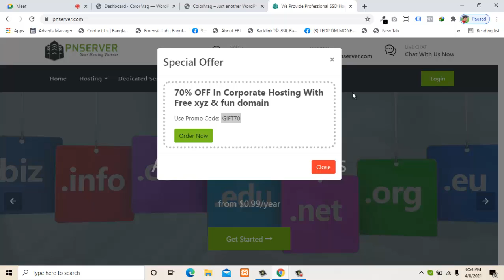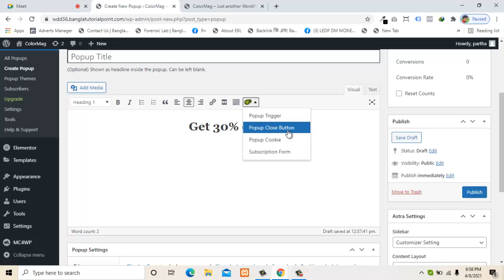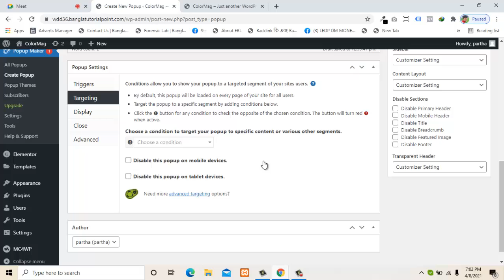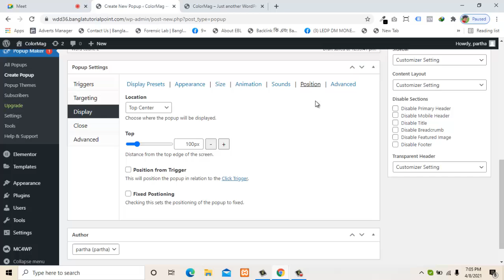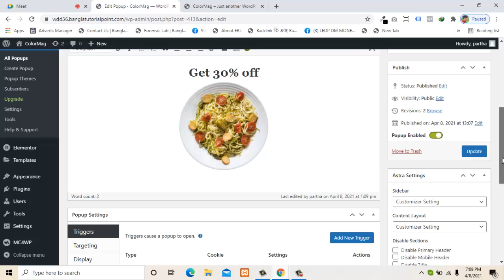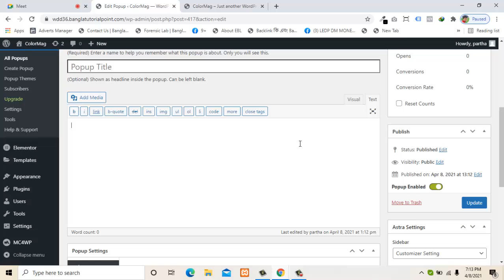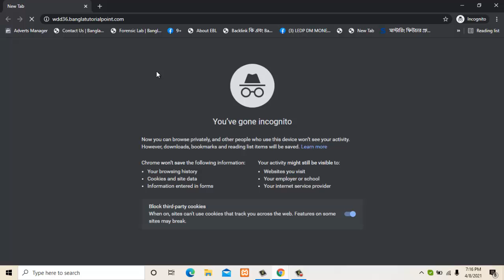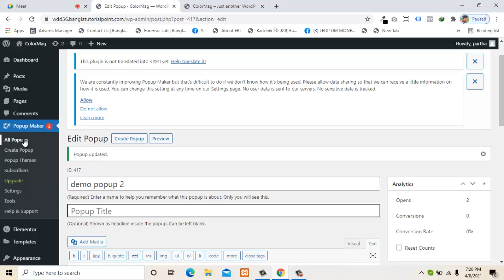how to make popup